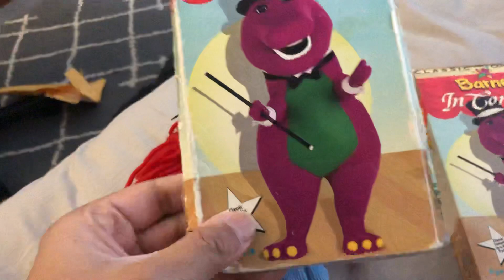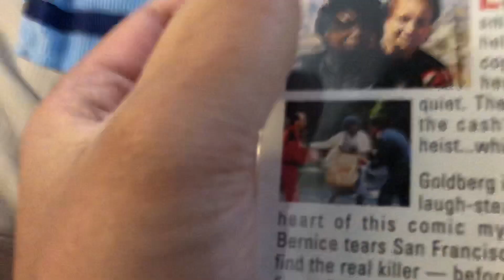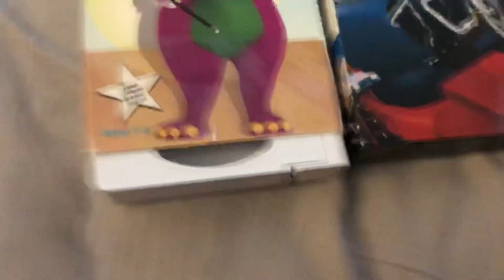I got 2 vhs tapes